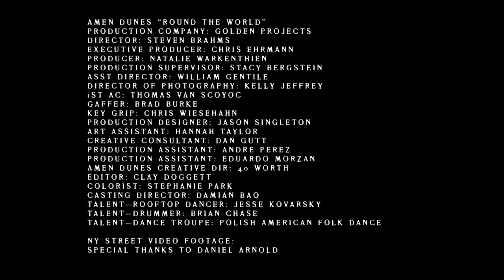Amen Dunes - Round the World (Official Video)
Everybody wants everything to come so easily.
Everybody wants to be comfortable, but they’re so uncomfortable.
We have so much of everything that it means nothing.
We take so much that we get nothing at all.
Some of us find a way to have our voices heard, but most of us are just being used.
You think they’re hearing you, but they’re not.
You say be yourself, but you won't break the rules.
Poor cops, don’t let them tell you what to do.
You would punch a lot harder if you stopped being so cynical.
Fuck when you fuck, punch when you punch, love when you say you love.
We talk about wanting inclusion, but we shout about it while we hide in our cells.
We talk about being manipulated, but we do so using their methods and means.
They want us to feel like we are heard, so they encourage us to attack each other.
They tell us self-obsession is self-expression.

You say no one cares about you, but you don’t care about them.
My songs are all death jokes, and will long outlive me.
They remind me not to take myself too seriously.
I barely wrote them anyway. So who am I kidding?
And when I break the rules and speak honestly to you because I love you, that joke might get me killed too.
There is more that’s tragic than what you think is tragic.
Wake up, live in love.
You say life is hard, but it’s a joke.
The world is not about to end, in fact it’s just beginning.

From the upcoming album 'Death Jokes,' out on Sub Pop Records on May 10th, 2024

Executive Producer: Chris Ehrmann
Producer: Natalie Warkenthien
Production Supervisor: Stacy Bergstein
Production Company: Golden Projects
AD: William Gentile
DP: Kelly Jeffrey
1st AC: Thomas Van Scoyoc
Gaffer: Brad Burke
Key Grip: Chris Wiesehahn
Production Designer: Jason Singleton
Art Department Assistant: Hannah Taylor
Creative Consultant: Dan Gutt
PA: Andre Perez
PA: Eduardo Morzan
Editor: Clay Doggett
Colorist: Stephanie Park
Casting Director: Damian Bao
Drummer: Brian Chase
Dance Troupe: Polish American Folk Dance Co.
Rooftop Dancer: Jesse Kovarsly

Tour Dates :

MAY 8 - San Francisco, California - The Fillmore w/Hyperdawn
MAY 10 -Los Angeles, California - The Bellwether w/Hyperdawn
MAY 15 - Brooklyn, New York - Brooklyn Steel w/Billy Woods
JUL 1 - Paris, France - Trabendo
JUL 3 - Berlin, Germany - Gretchen
JUL 5 - Roskilde, Denmark - Roskilde Festival
JUL 7 - Amsterdam, Netherlands - Paradiso
JUL 9 - London, United Kingdom - KOKO
JUL 19 - Chicago, IL - Pitchfork Festival
AUG 13 - Portland, OR - Revolution Hall
AUG 14 - Seattle, WA - The Showbox
AUG 16 - Vancouver, BC - The Pearl on Granville
SEP 5 - Philadelphia, PA - Underground Arts
SEP 6 - Washington, DC - The Black Cat
SEP 8 - Atlanta, GA - Terminal West
SEP 10 - Dallas, TX - Granda Theater
SEP 11 - Austin, TX - Empire Garage
SEP 13 - Denver, CO - Summit
SEP 17 - Toronto, ON - The Concert Hall
SEP 18 - Montreal, QC - Le Studio